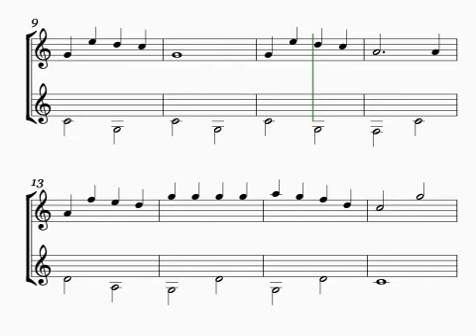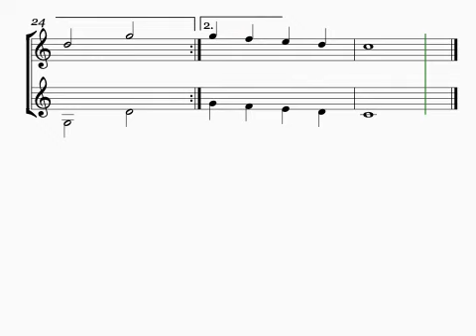Jingle Bells. Five Very Easy Christmas Guitar Duets Book One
This songs is from my book 'Five Very Easy Guitar Duets' for Beginner level finger style guitar players. Purchase this Book from Sheetmusic Plus

Both guitar parts can be played by the beginner so it is great for swapping parts with a friend.  These duets are designed for players who have knowledge of music notes and some basic playing ability.  It is a great book for playing with a guitar teacher if you have one.